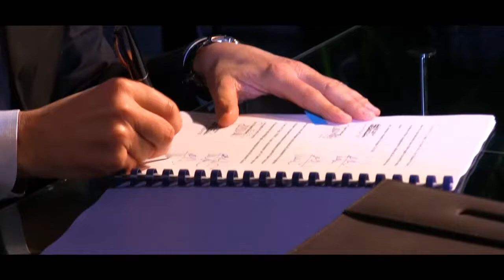AZ e Coop: una grande opportunità di sviluppo per i fornitori locali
Un'esperienza molto significativa che potrà offrire,  a tutti i fornitori locali, una grande opportunità di sviluppo al di fuori dei confini calabresi.